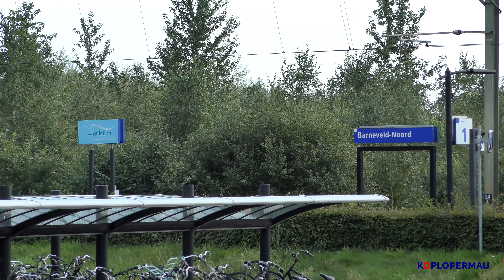Treinen bij Barneveld aansluiting en Barneveld Noord - 3 september 2023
We zien treinen bij Barneveld Aansluiting en Barneveld Noord op 3 september 2023. We zien goederentreinen, museumtreinen, dinner treinen en intercity treinen. Sprinters rijden er op Barneveld aansluiting namelijk niet. Stoptreinen zien we op Barneveld Noord, ongeveer 50m verderop. Veel kijkplezier!

► Social Media!

► Op mijn beelden berust copyright. Gebruik zonder toestemming is niet toegestaan. Toestemming vragen kan via bovenstaande e-mailadres.

► Videos and images on my YouTube channel are copyrighted. Please do not use them without my permission. Permission can be obtained via the e-mail mentioned above.